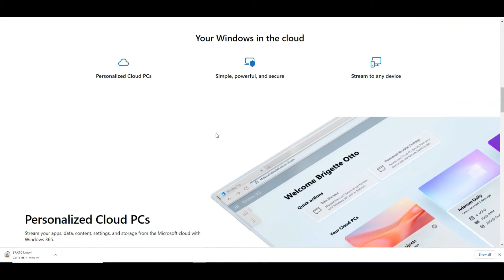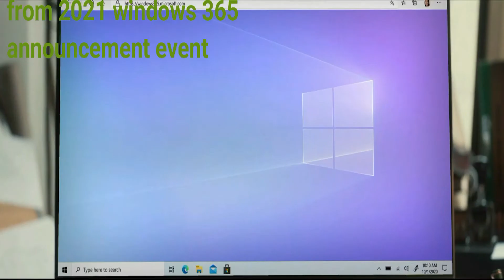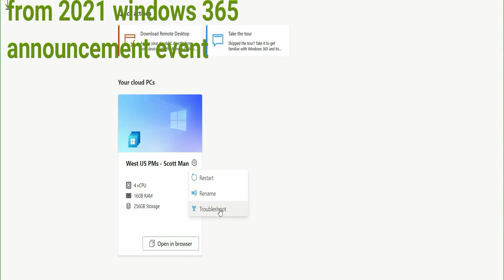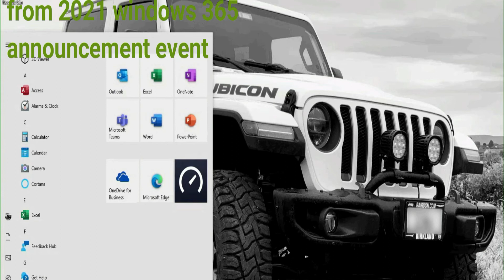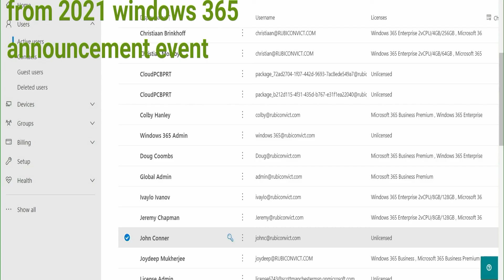Windows 365 Explained | Malayalam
Windows 365 ക്ലൗഡ് പിസി ഉപയോഗിച്ച് മൈക്രോസോഫ്റ്റ് ക്ലൗഡിൽ നിന്ന് ഏത് ഉപകരണത്തിലേക്കും നിങ്ങളുടെ വ്യക്തിഗതമാക്കിയ ആപ്പുകൾ, ഉള്ളടക്കം, ക്രമീകരണങ്ങൾ എന്നിവ സുരക്ഷിതമായി സ്ട്രീം ചെയ്യാന് കഴിയും